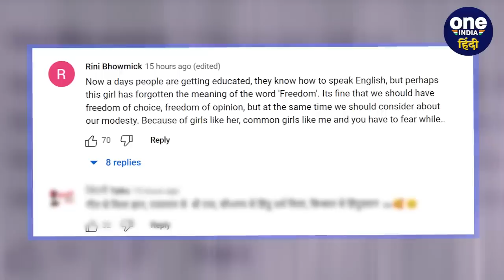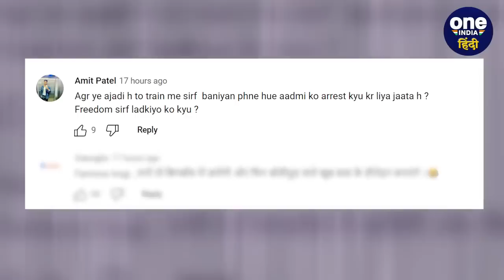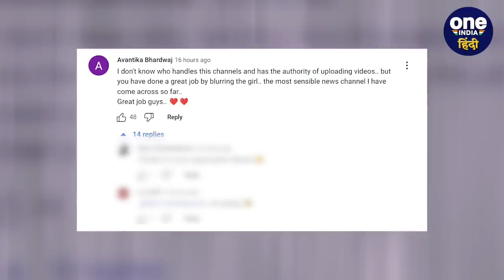Delhi Metro Bikini Girl की Short Dress पर पब्लिक क्या बोली | Rhythm Chanana | DMRC | वनइंडिया हिंदी